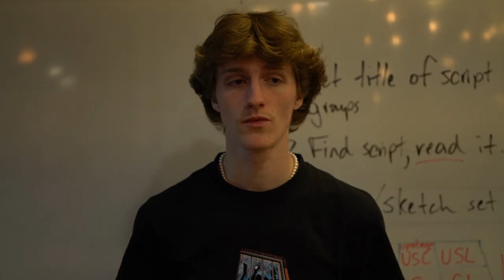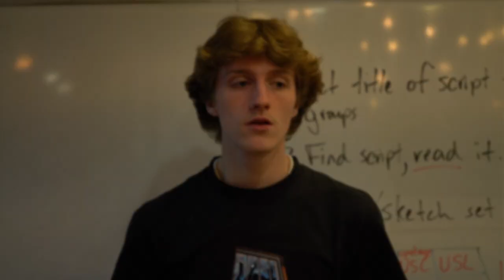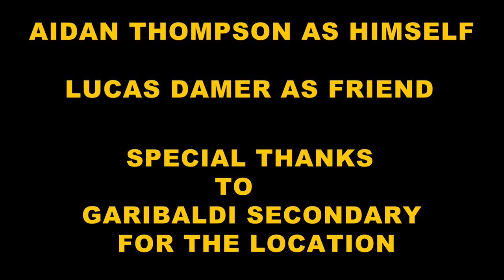THE WORDS STUCK BETWEEN MY TEETH - A SHORT FILM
This was a bio I had done for school, and wanted to share.

Directed by Aidan Thompson

Written by Aidan Thompson

Edited by Aidan Thompson

Cinematography by Bijan Moterassed and Aidan Thompson

Audio by Luc Sauser

Starring

Aidan Thompson as Himself

Lucas Damer as Friend

Thank You Garibaldi Secondary !! For the location.